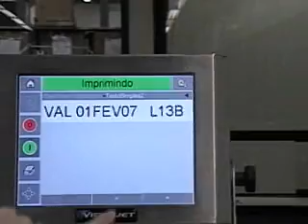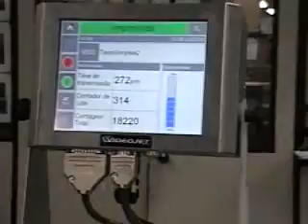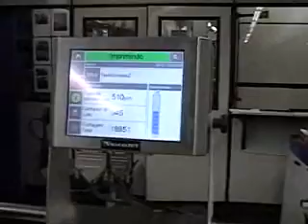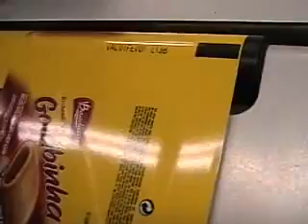DF+ hispeed Videojet Thermal Overprinter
- DTF+ hispeed Videojet Themal Overprinter, The Videojet DataFlex Plus Thermal Transfer Overprinter (TTO) delivers high resolution images on flexible packaging, while minimizing downtime and costs associated with ribbon breaks and production changeovers, For marking variable information such as date, time, batch code, ingredients, logos and marketing information onto flexible film packaging, labels or glossy cards, this system provides the ultimate in productivity and efficiency.